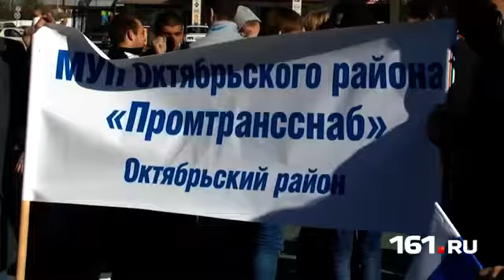Соревнования автобусов и такси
Шесть автотранспортных предприятий региона получили знаки губернатора Ростовской области «За милосердие и благотворительность».